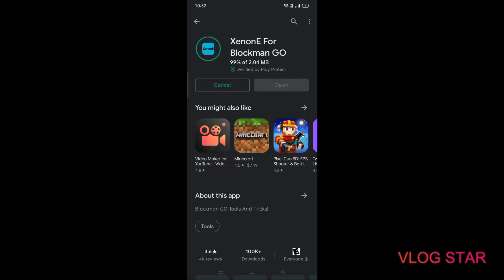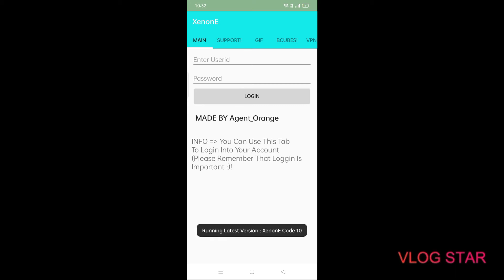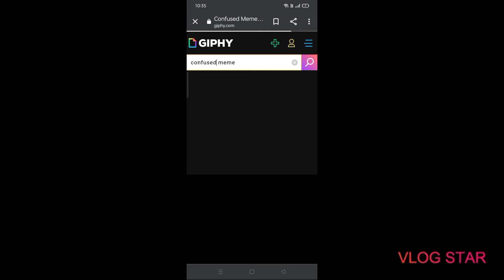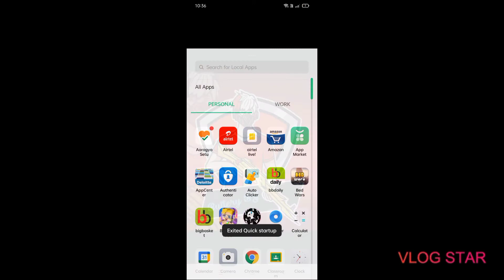How to set a GIF as your profile (REUPLOAD)